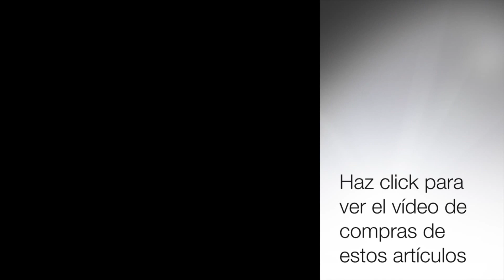Tres Looks para Otoño 2014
Este es mi primer lookbook! Os mostraré tres conjuntos para la transición a otoño usando ropa de mi reciente compra de ASOS y ZARA.

- Botines de tacón de ante gris de Exe'

No me han pagado para hacer este vídeo, los artículos han sido comprados por mi misma y aquellos que hayan sido enviados para mi valoración serán marcados con un * En cualquier caso siempre expresaré mis experiencias y opiniones personales sin importar cómo haya obtenido los productos.

Artista: Josh Woodward
Album: The Beautiful Machine